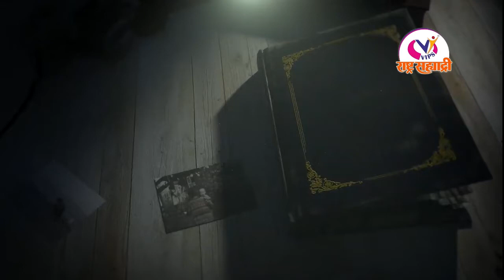विद्यार्थिनी, अजिंक्य इंग्लिश मेडिअम स्कुल, पढेगाव, ता. श्रीरामपूर